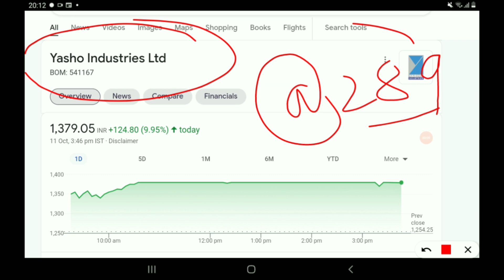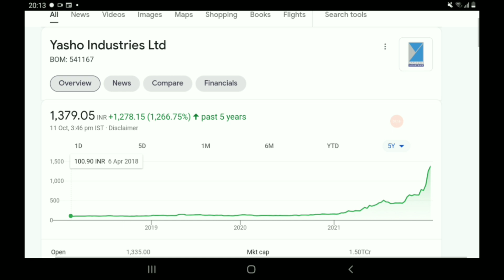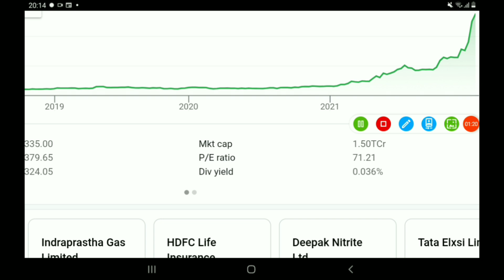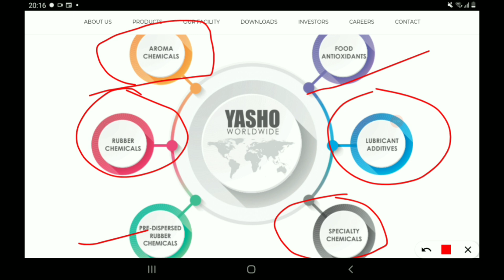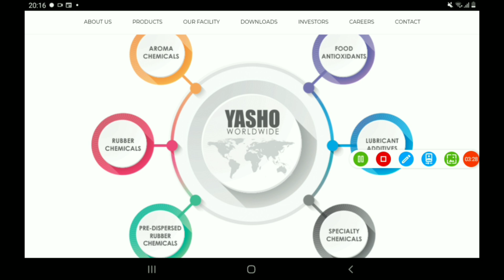इस केमिकल स्टॉक को फर्क नहीं पड़ता मार्केट चले या गिरे, ये विस्फोट करता ही रहेगा